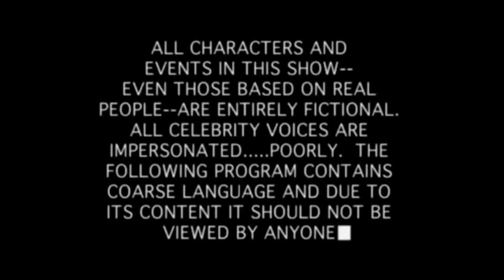🐺 GHOST OF TSUSHIMA - FLECHAS Y ALIADOS #3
🎵 MI MUSICA 🎵